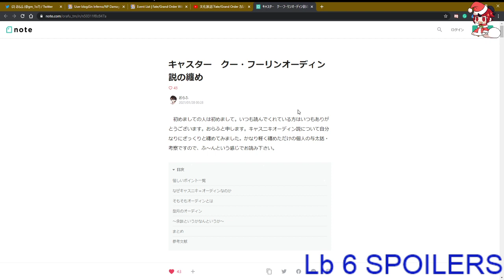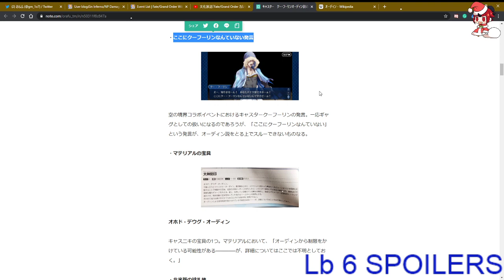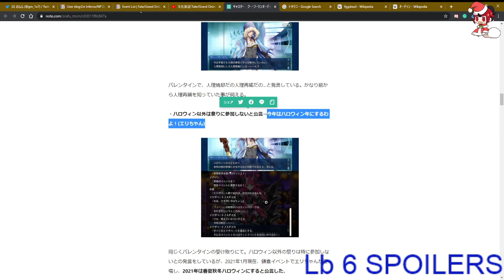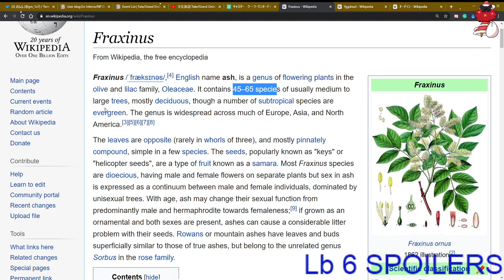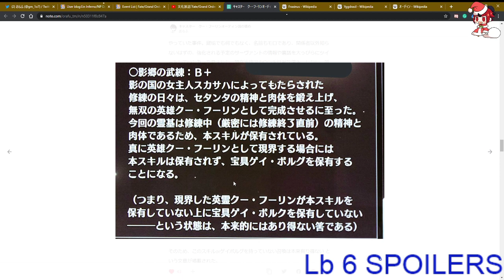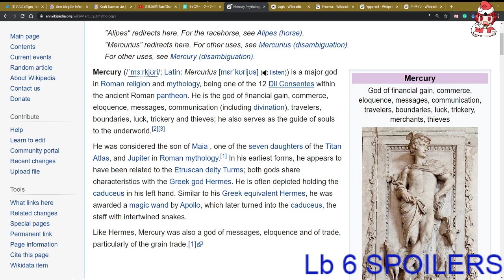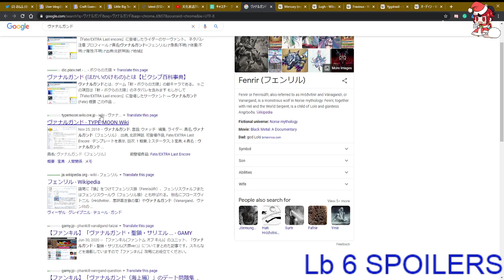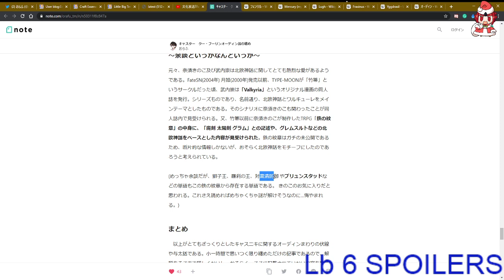FGO CU is Oden Theory Decoded and Explained!!!